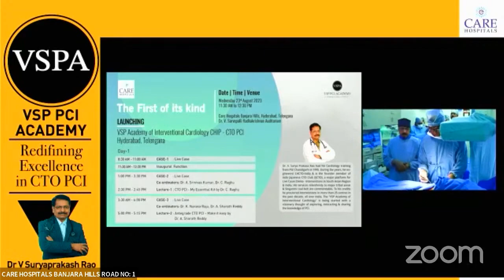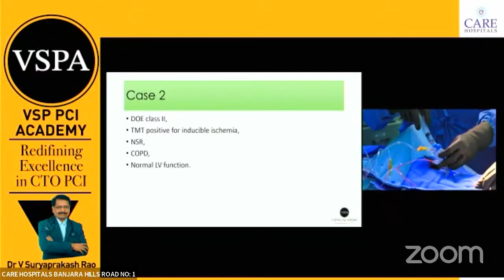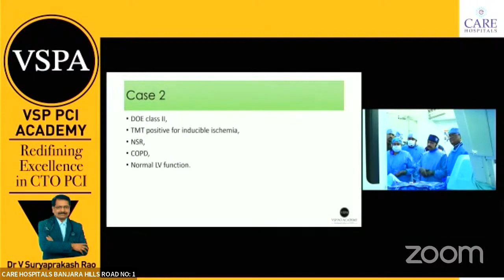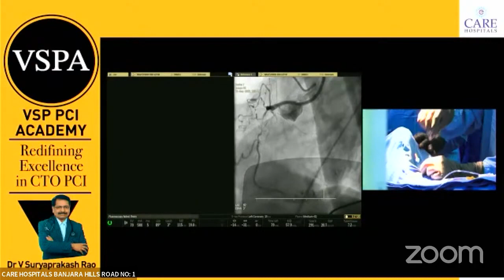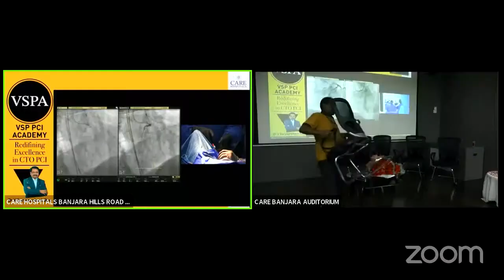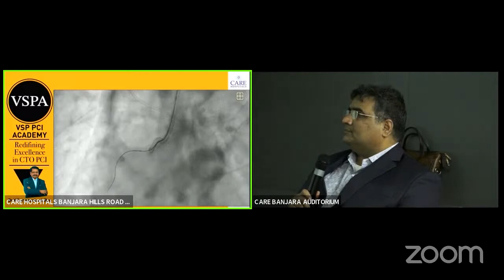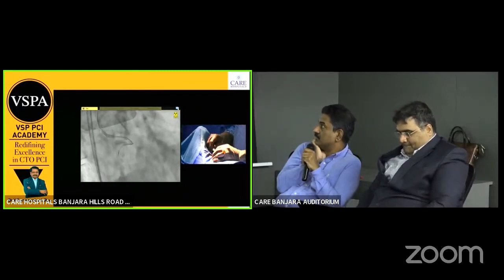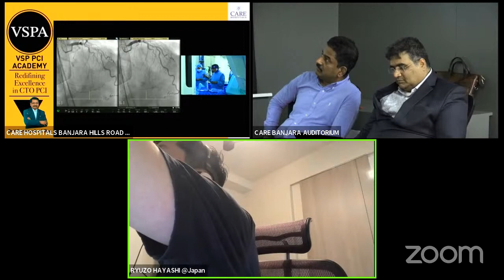Day 1 - Livecase 2